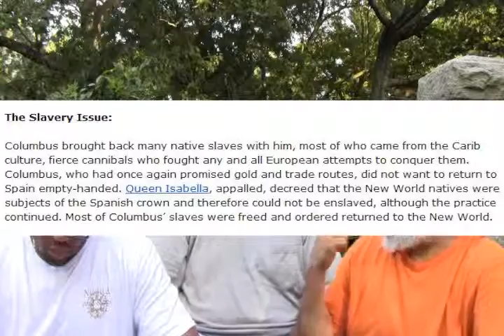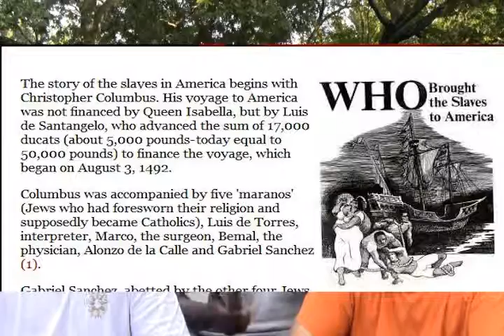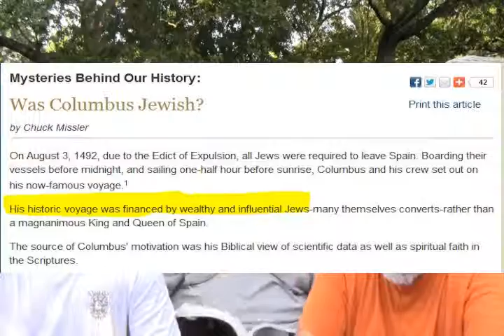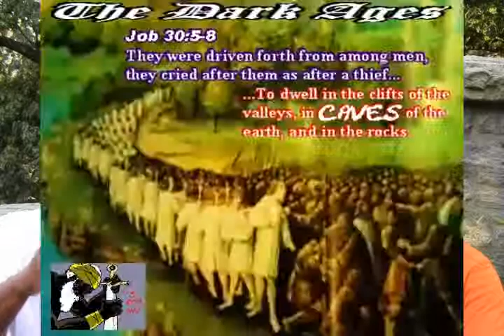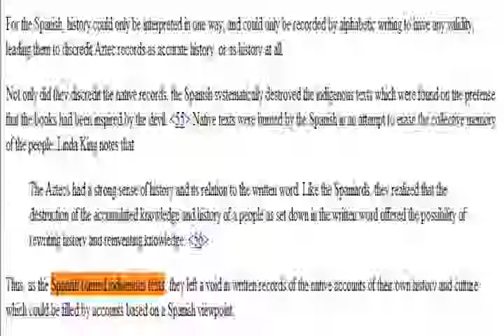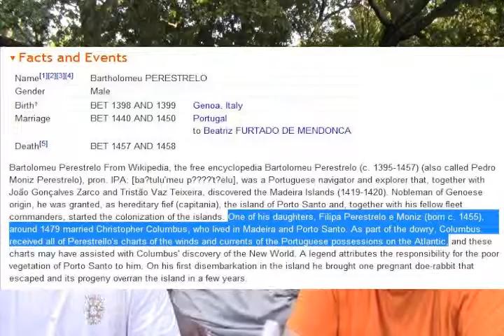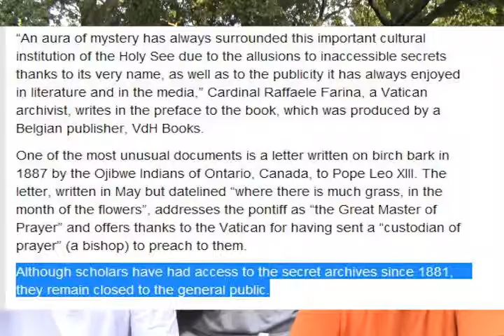Pt 15 Historical Proof Of The Ten Lost Tribes Of Israel